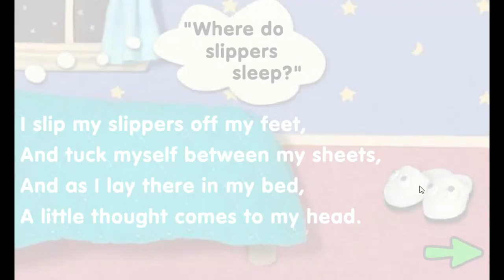Let's Play Blues Clues Where Do Slippers Sleep?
This is me playing Blues Clues where do slippers sleep game from nick jr. Enjoy!